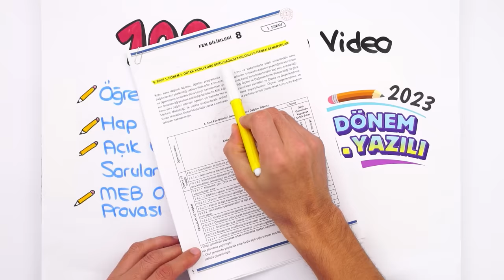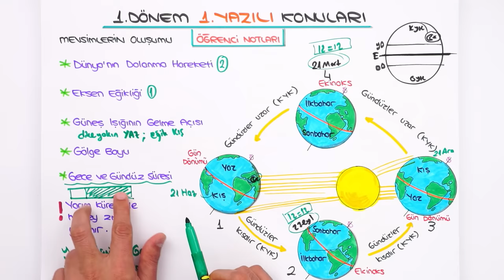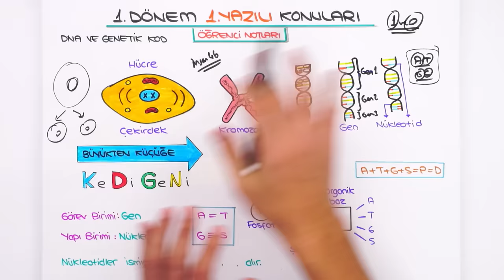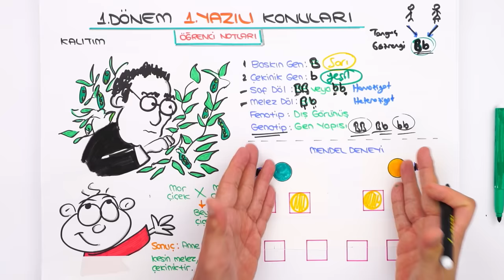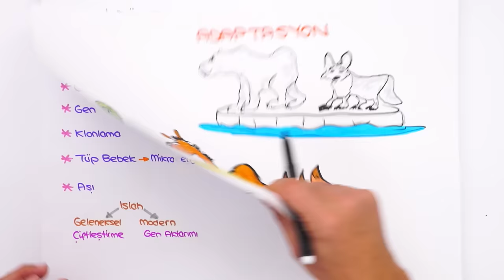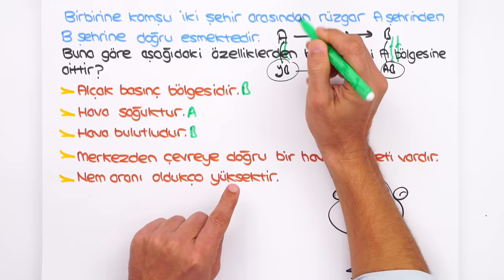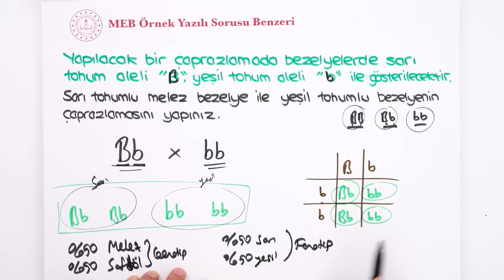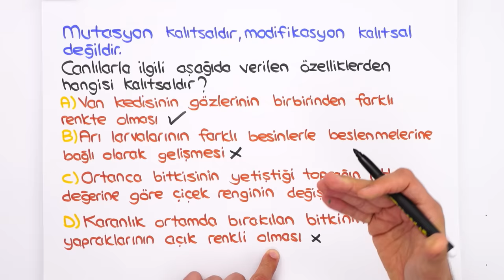8.Sınıf Fen 1.Dönem 1.Yazılıya Hazırlık 📝 #2024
Yazılıkampı boyunca 8.Sınıf yazılılarında bilmen gereken mükemmel yazılı provası ile karşınızdayız! 🤗 Fen sınavına girmeden önce mutlaka yazılı hazırlık videosunu izlemelisin. 😍⭐

📚 Yazılı Notları ile Yazılılarda Başarıyı Garantile!

Giriş - Mevsimler ve İklim Özet: 00:00
DNA ve Genetik Kod Özet: 18:05
Mevsimler ve İklim Yazılı Provası: 42:27
DNA ve Genetik Kod Yazılı Provası: 51:19
MEB Ortak Sınav Provası: 1:04:15